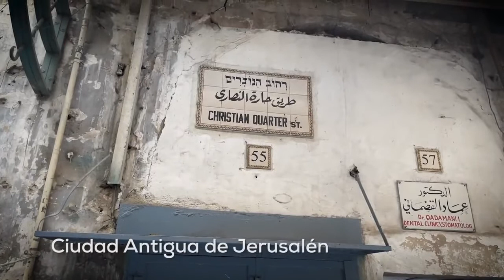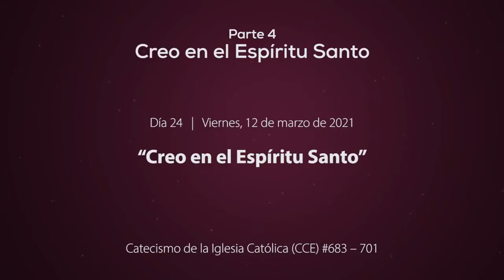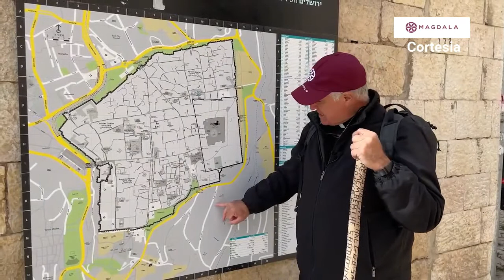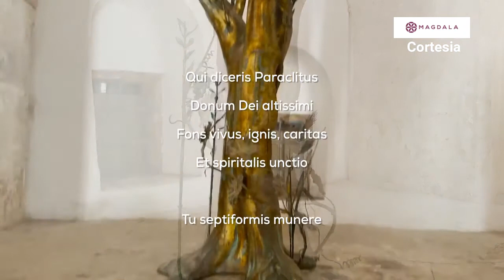Día 24 | Creo en el Espíritu Santo | Peregrinos en la Fe Magdala